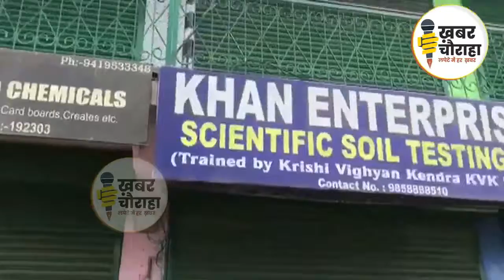पहली बार देखिए Indo-Ban Border पर होने वाली Beating the retreat का नज़ारा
पहली बार देखिए Indo-Ban Border पर होने वाली Beating the retreat का नज़ारा. पहली बार देखिए Indo-Ban Border पर होने वाली Beating the retreat का नज़ारा. पहली बार देखिए Indo-Ban Border पर होने वाली Beating the retreat का नज़ारा.

पहली बार देखिए Indo-Ban Border पर होने वाली Beating the retreat का नज़ारा. पहली बार देखिए Indo-Ban Border पर होने वाली Beating the retreat का नज़ारा. पहली बार देखिए Indo-Ban Border पर होने वाली Beating the retreat का नज़ारा. पहली बार देखिए Indo-Ban Border पर होने वाली Beating the retreat का नज़ारा.

"News faster than the speed of light". !!!

     That's what our caption is..!!

   "A common man's chaperon"..!!

Khabar Chauraha